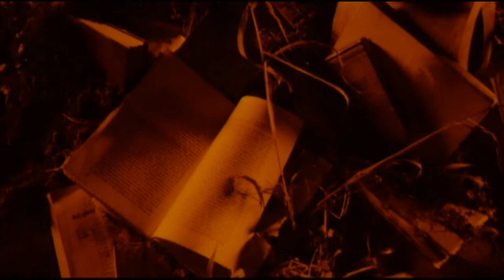Kirlian Camera - Ich Bin Der Letzte Tourist In Europe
Various ‎-- From Nowhere To Nothing Lp 2000.